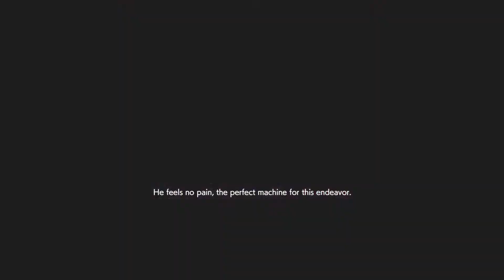Doing Laps. RE resistance PS4 MM game play. Daniel 100.